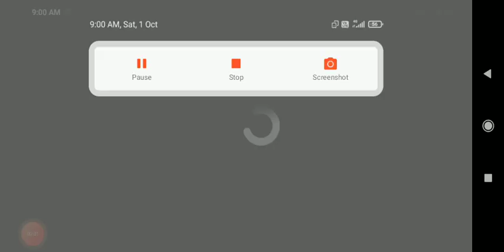Old song sad song